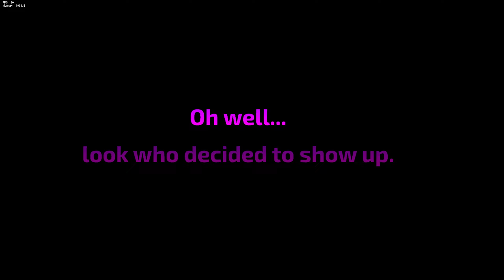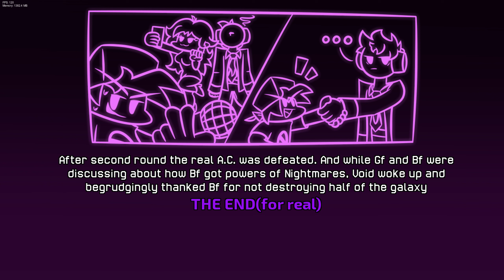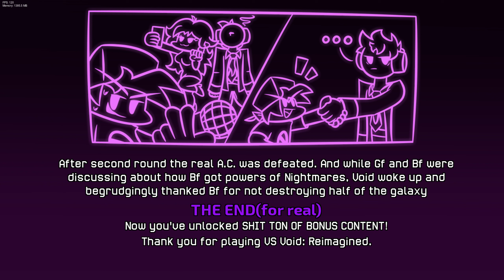Friday Night Funkin Vs Void Reimagined (Story Mode and Fanmade Songs)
@ACMV I'm sorry to record the Dev Build that you put on discord, but I really wanted to upload this amazing remake of void that you did so I hope this changes your mind.